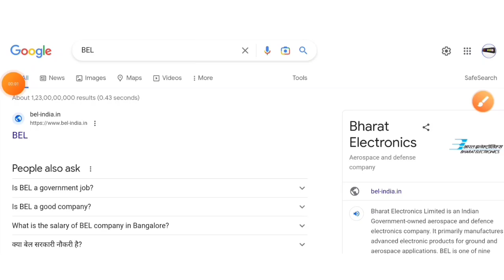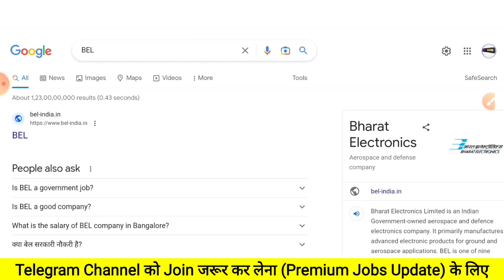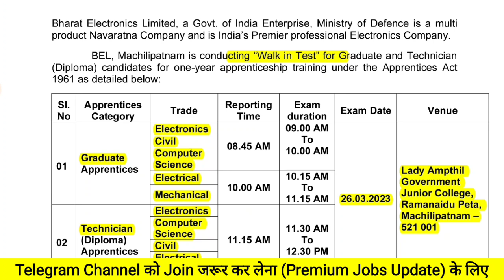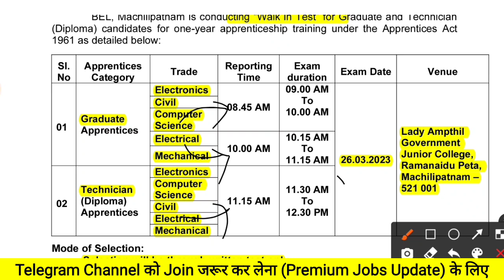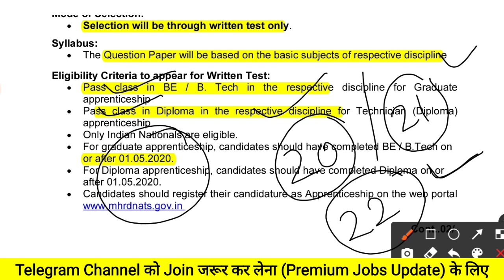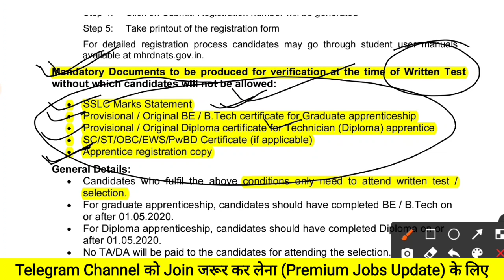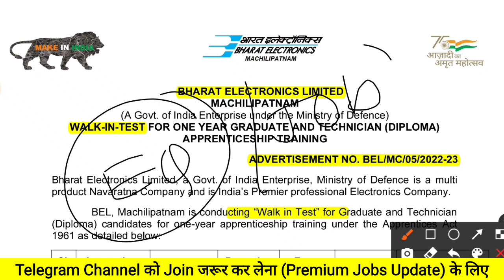BEL Recruitment 2023 | BEL Job Vacancy 2023 | BEL Jobs 2023 | Form Fill UP | PSU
(Direct Exam hoga Venue Pe)

bel recruitment 2023 form fill up,
Bel apprentice recruitment 2023,
Bel apprentice 2023,
bel apprentice,
Bel jobs 2023,
diploma jobs,
bel job recruitment 2023,
bel india recruitment 2023,
Psu jobs,
Psu without gate 2023,
gate exam,
Naukari wala,